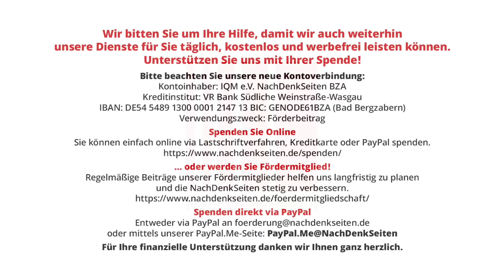1000 und ein Tunnel. Märchenhaft sind bei Stuttgart 21 nur die Intrigen. | Ralf Wurzbacher | NDS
1000 und ein Tunnel. Märchenhaft sind bei Stuttgart 21 nur die Intrigen. | Ralf Wurzbacher | NachDenkSeiten-Podcast | 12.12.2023

Alle mal gähnen! Das Bahnprojekt Stuttgart 21 wird mindestens zwei Milliarden Euro teurer als nach der letzten Fehleinschätzung. Alle mal lauschen! Die Macher hatten sich nie verrechnet, sie wussten schon vor mindestens zehn Jahren vom sicheren finanziellen Supergau, bis auf die Stelle hinterm Komma. Der Öffentlichkeit tischten sie andere Zahlen auf, damit weiter gebuddelt werden konnte – gegen jede Vernunft und mit maximaler Verachtung der Bürger. Von Ralf Wurzbacher.

Artikel veröffentlicht am: 12. Dezember 2023 um 9:10
Autor: Ralf Wurzbacher (Gastbeitrag)
Sprecher: Tom Wellbrock

Stuttgart 21, Verkehrspolitik, Deutsche Bahn, Anton Hofreiter, Infrastruktur, Lügen mit Zahlen, Milliardengrab, Carl Waßmuth